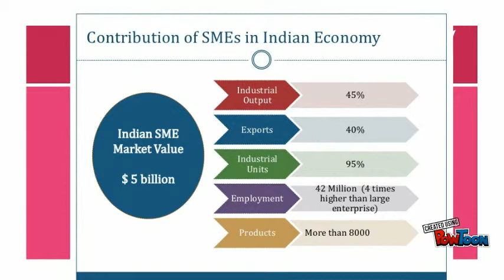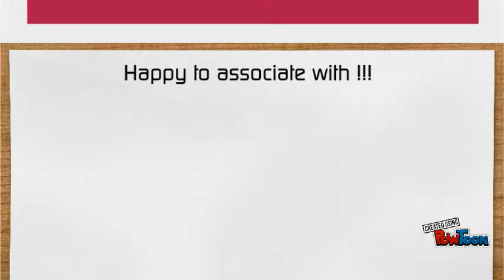Investor Pitch version 2.1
Deck for Investors.-- Created using PowToon -- Free sign up -- Create animated videos and animated presentations for free.  PowToon is a free tool that allows you to develop cool animated clips and animated presentations for your website, office meeting, sales pitch, nonprofit fundraiser, product launch, video resume, or anything else you could use an animated explainer video. PowToon's animation templates help you create animated presentations and animated explainer videos from scratch.  Anyone can produce awesome animations quickly with PowToon, without the cost or hassle other professional animation services require.